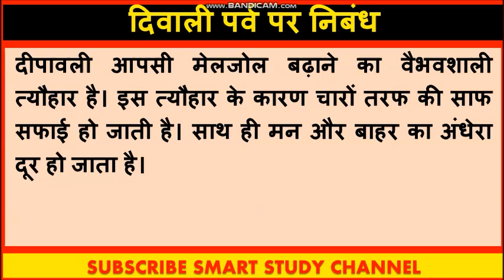Essay on Diwali in hindi || Deepavali hindi essay || Diwali par hindi nibandh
Diwali essay in hindi || Deepavali hindi essay || Diwali par hindi nibandh

You may find this:
Essay on Diwali
Essay on Deepawali
Essay on of Diwali in English
Diwali Speech
speech on Diwali
paragraph on Diwali
short essay on Diwali
Essay on Deepawali
Speech on Deepawali
Paragraph on Deepawali
Essay on Deepwali in handwriting
Simple Handwriting
Cursive Handwriting

150 words essay
dawili wali par essay 150 words
deepawali on essay 150 words
diwali english speech hundred to 150 words
diwali essay 150 words
diwali festival compo senior kg for video with action
diwali festival in english essay
diwali importance
diwali paragraph
diwali paragraph 150 words
diwali vocabulary
english essay on diwali 150 words
essay on diwali
essay on diwali 150 paragraph line
essay on my favourite festival is diwali 150 150 words
importance of diwali
paragraph writing diwali
smart study essay
write a small very small very small very small paragraph on diwali or

Smart Study